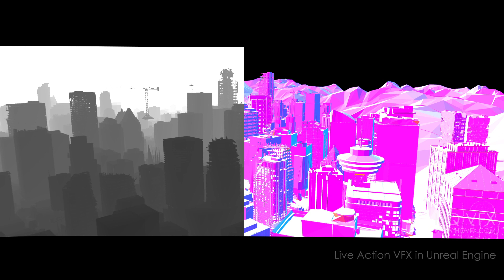VFX Breakdown - Vancouver Canucks Heroes Return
In this exciting video, we present a thrilling VFX breakdown of "Vancouver Canucks Heroes Return." Join us as we delve into the incredible visual effects that brought this project to life.

Using the cutting-edge power of Unreal Engine, our talented team assembled a stunning array of CGI elements, including breathtaking effects, immersive environments, intricate shading, and realistic simulations. Witness the seamless integration of these elements as they blend seamlessly with the live-action footage.

To achieve a truly immersive experience, we meticulously crafted the lighting to enhance every scene, ensuring a visually striking result. Our stype camera tracking system allowed us to seamlessly track the camera's movements on set, creating a seamless transition between the virtual and real worlds.

Throughout this VFX breakdown, we'll take you behind the scenes, showcasing the step-by-step process of how we brought the Vancouver Canucks Heroes Return to life. From initial concept to final render, every detail was meticulously planned and executed, resulting in a jaw-dropping visual feast.

Join us as we explore the world of visual effects, unraveling the magic behind the scenes of "Vancouver Canucks Heroes Return." Be prepared to witness the extraordinary power of Unreal Engine, CGI assembly, effects, environments, shading, simulations, lighting, and the remarkable stype camera tracking system.

If you're a fan of mind-bending visuals and the art of visual effects, this video is an absolute must-watch. Get ready to be inspired, amazed, and transported into a world where imagination meets reality.